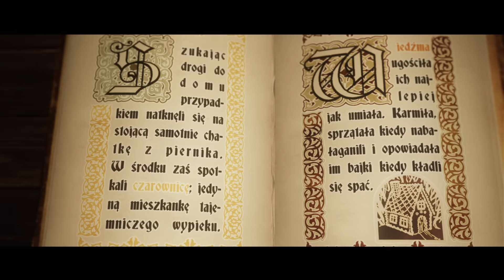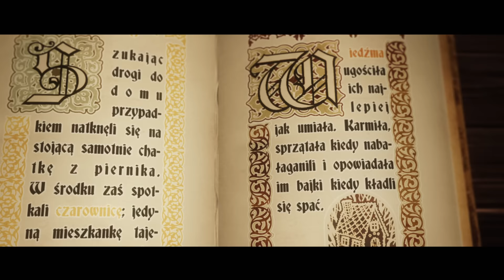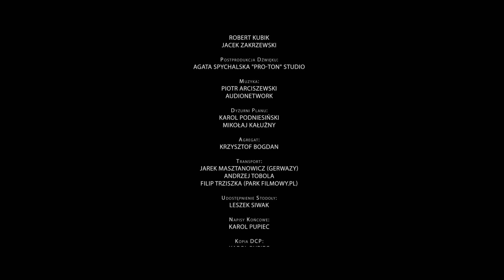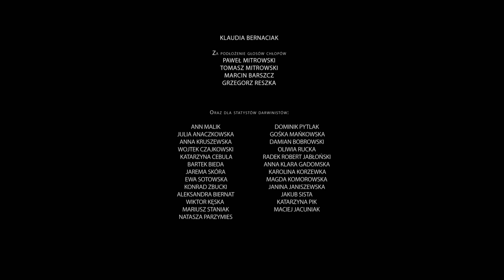"Jaś i Małgosia - rodzeństwo, które przeżyło!"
Pierwszy w historii Wielki Konflikt, który doczekał się sequelu! I pierwsza Bajka Darwina. Niewiarygodne przygody Jasia i Małgosi stają się jeszcze bardziej niewiarygodne, ale to wszystko prawda! Tak jak prawdą jest to, że kolejny raz zagrał u nas Marcin Dorociński i okazuje się, że w pojedynku na różdżki jest niezrównany! ODCINEK ZOSTAŁ ZREALIZOWANY PRZY WSPARCIU PATRONÓW! TY RÓWNIEŻ MOŻESZ NIM ZOSTAĆ!

Reżyseria i montaż: Jan Jurkowski

Wystąpili:
Jaś - Jan Jurkowski
Małgosia - Anna Stela
Andrzej Piórko - Marcin Dorociński
Chłop - Mateusz Trembaczowski
Zapatrzona - Alicja Karluk
Sobiesław/Czarodziej Captur - Marek Hucz
Czarodziej Helmut - Hubert Podgórski
Oraz Zbigniew Zamachowski jako Narrator

Zdjęcia/compositing/kolor korekcja: Karol Pupiec

Asystent Kamery: Robert Zygmuntowicz

Fotosy: Filip Pasternak

Miniatura: Renata Mydlak

Charakteryzacja: Kinga Buśko, Klaudia Kułaga

Scenografia: Ewelina Thomas

Różdżki: Adam Szpakowski

Mistrz oświetlenia: Jan Biały

Oświetlacze: Bartłomiej Ryży Krzysztof Köhler

VFX: Maciek Białobrzeski, Kamil Szafraniec, Kuba Bergel, Marek "Marobot" Wodziński

Postprodukcja Dźwięku: Agata Spychalska "PRO-TON" Studio

Dźwięk na planie: Robert Kubik, Jacek Zakrzewski

Muzyka: Piotr Arciszewski, Audionetwork

Steady cam: Sebastian Stawowczyk

Dyżur: Karol Podniesiński, Mikołaj Kałużny

Kierownictwo produkcji: Beata Ikwanty

Asystent kier. Produkcji: Zosia Holnicka-Szulc

Produkcja: Marek Hucz